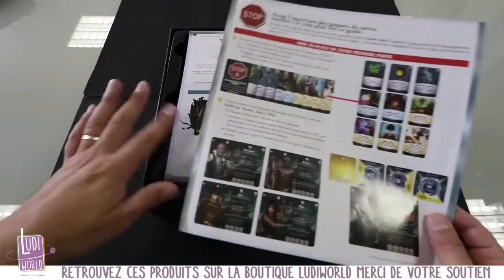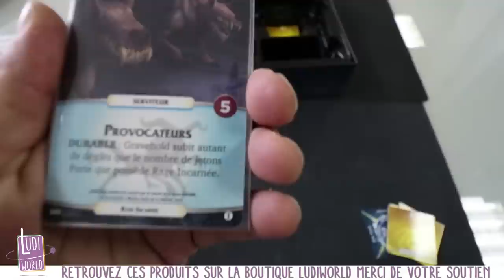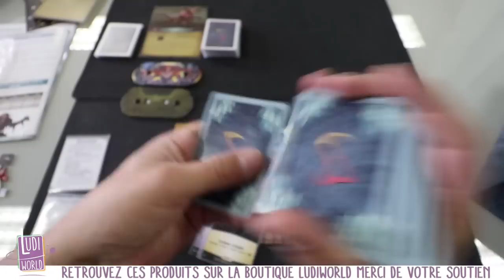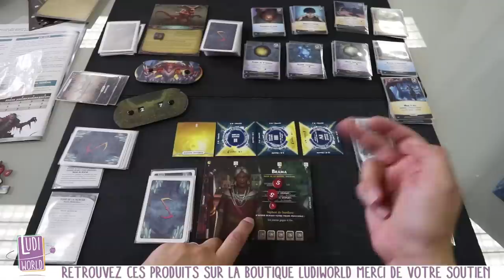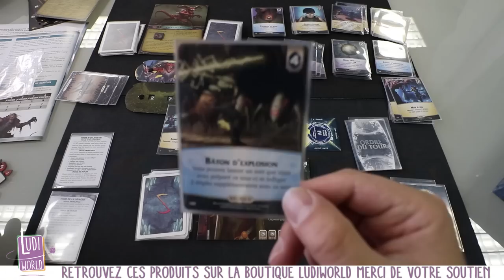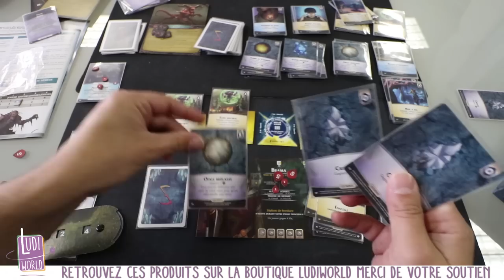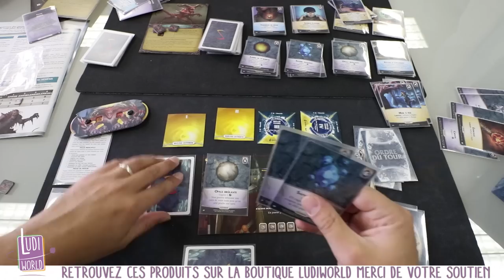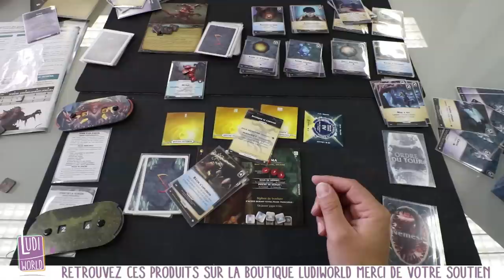[EXPLI PARTIE] AEON'S END - Français - Règles et partie